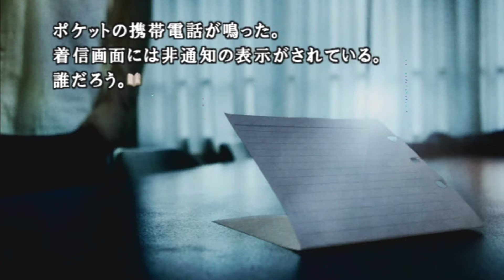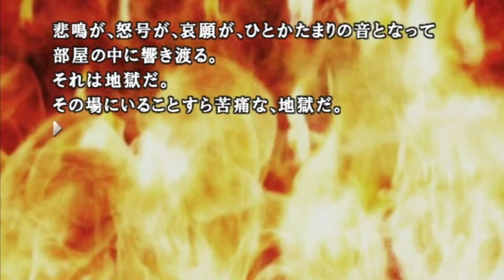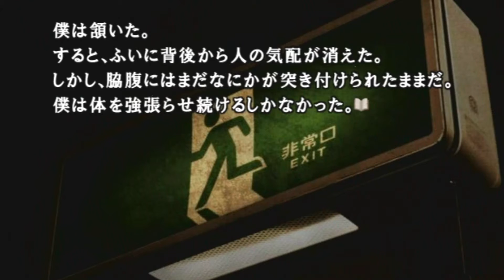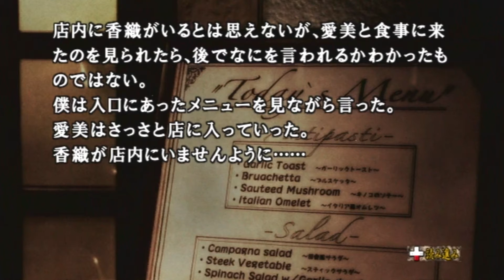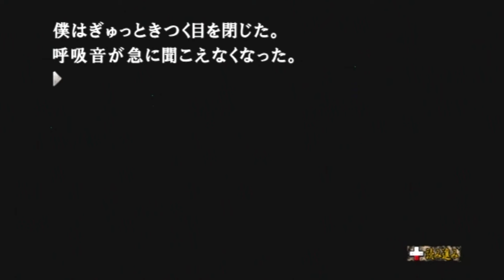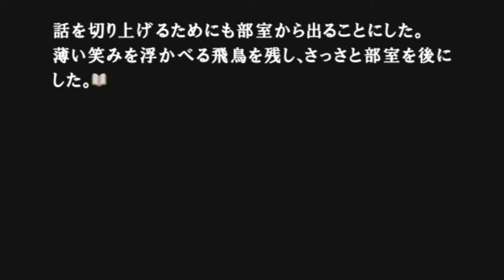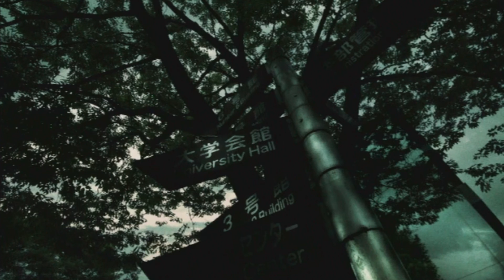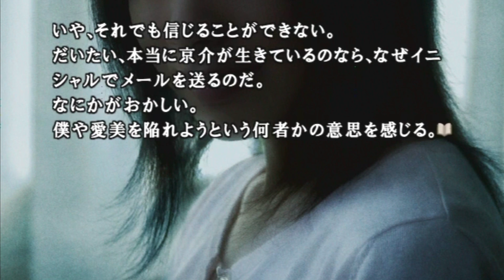死んだはずの人が…いる…？【忌火起草 解明編 青ルート2】part10